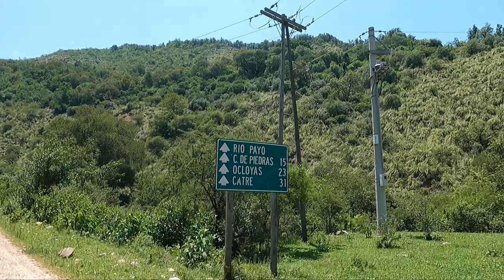Buzullardan Ormanlara Geçtim - Arjantin JUJUY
El Calafate de buzulları görüp, Arjantin en kuzeyine doğru ulaştım, burada daha önce Ushuaia'da tanıştığım arkadaşlarım beni evlerinde ağırladılar. O zaman bana seni Jujuy'a bekliyoruz demişlerde mümkün değil Mendoza'dan Şiliye geçeceğim demiştim ama hayatta herşey istidiğimiz gibi olmuyor ve mecbur Bolivyaya geçmek için Jujuy'a gelmek zorunda kaldım. Beni otogardan aldıkları gibi sen seversin tabiata gidiyoruz dediler ve başladık küçük bir dere kenarından çevreyi sizin için çektim dinlendirici bir ortamdı keyifli bir yürüyüş oldu.

►Merhaba arkadaşlar ben Melih, seyahat etmeyi, doğada kamp, yürüyüş gibi aktiviteler yapmayı seviyorum ve çıktığım bu yolculukları, karşılaştığım insanların sohbetlerini size aktarmaya çalışıyorum. Kanalım geniş bir yelpaze barındırıyor genel olarak seyahat, gezi vlog, kamp, offroad, yürüyüş,  yurt dışı gezileri, ekstrem sporlar, snowboard, kutu açılımı, seyahat uygulamaları gibi başlıklar hakkında videolar bulabilirsiniz.